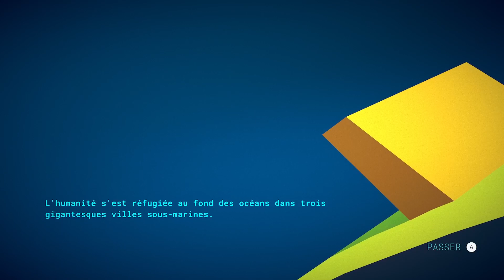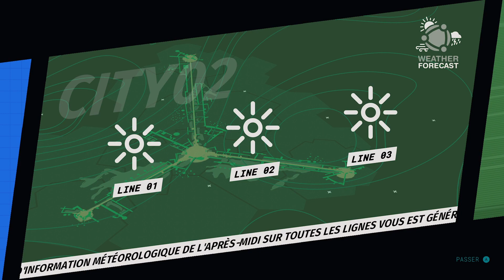Swordship - Xbox Series X Gameplay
Publisher:
    Thunderful Games
Developer:
    Digital Kingdom
Release:
    05 December 2022
Platform:
    Xbox One, Xbox Series X|S,PS4,PS5,Switch,Steam
Genre:
    Action
Price:
    19.99$